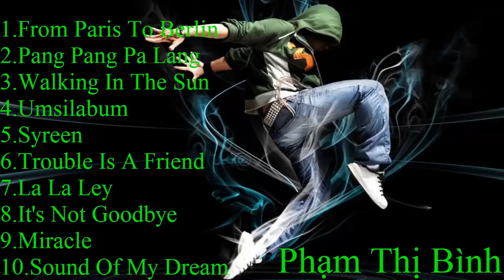Những Bản Nhạc Dance Hay Nhất Mọi Thời Đại Nhạc Sàn Cực Mạnh